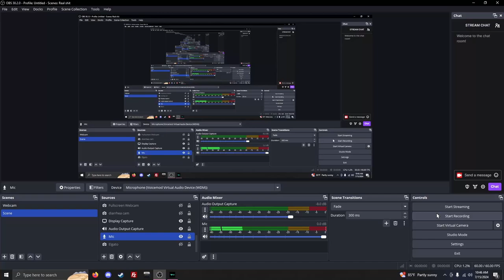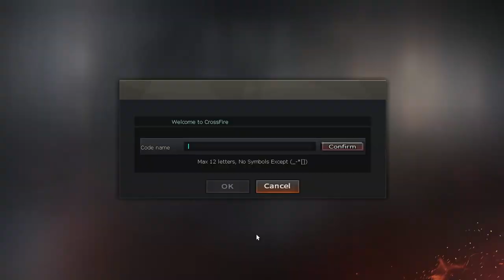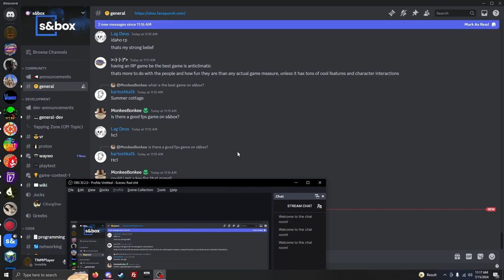Sometimes gaming doesn't work Feat. A Worm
This video sucks but hiiiiii!!!

Discord Server!